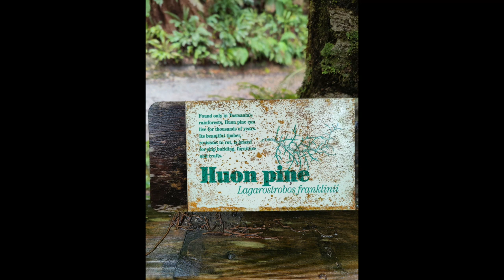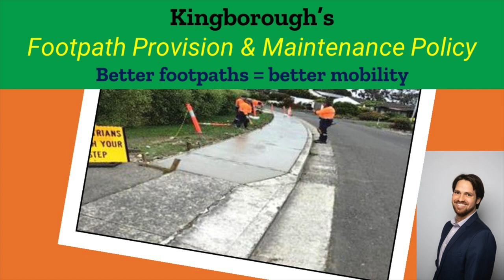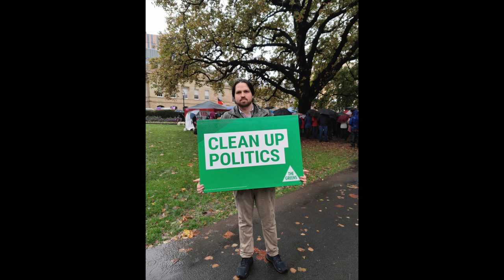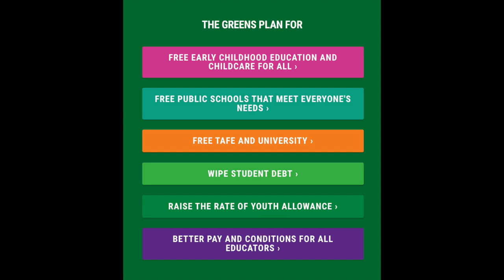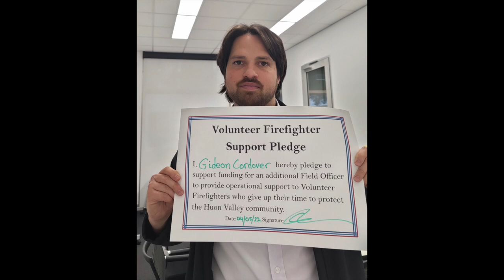Gideon Cordover's 2nd interview Huon FM radio 05 May 2022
Gideon Cordover, Tasmanian Greens candidate for Huon in the Legislative Council elections 2022, interviewed by Andy Waterhouse on Huon and Kingston FM.

I'm running for climate action, health, housing and transport. In the Legislative Council, I will fight to ban corporate donations to political parties, get dark money out of politics and stand up against draconian anti-protest laws.

For too long the people of Huon have had to deal with a worsening health crisis, soaring prices to rent or buy a home, and a refusal by both major parties to take real climate action - even in the face of massive bushfires that threatened our community just three years ago.

I’m running for the Legislative Council because I believe it’s time for change. We need to reposition Huon to embrace the caring economy and the Green economy.

I know with the right leadership we can make our community fairer, healthier, and more sustainable, and create hundreds of well-paid local jobs in renewables, advanced manufacturing and community healthcare.

A huge potential growth area for Huon is in material re-use and waste recovery. For example, a regional composting facility will help local councils efficiently implement Food Organics and Green Organics (FOGO) waste collection and help us ramp up the circular economy.

For health, we need an Urgent Care Centre for the state's south and an ambulance station for the Channel. Our firefighters need more support, including an additional Field Officer for our district to help our amazing volunteer firefighters keep us safe. We need to electrify everything, with incentives for more EVs on the road and more chargers in the network.

The people of Huon deserve a representative who will put their needs first, and who will fight to make our community a better place.

I’m passionate about doing just that, as I have done as Kingborough Councillor, a proud union member, and in the not-for-profit sector.

Authorised by D. Rees, Tasmanian Greens, 298 Argyle Street N. Hobart.